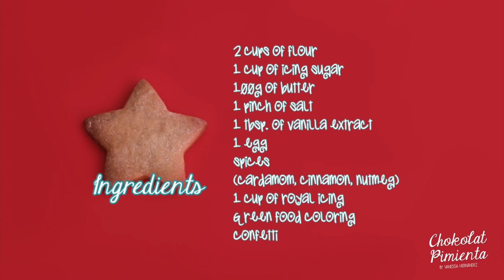Christmas Cookie Tree ♥ Chokolat Pimienta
Nothing say Christmas louder than a Christmas tree made out of sugar cookies!

Ingredients

2 cups of flour
1 cup of icing sugar
100 grs of unsalted butter
1 pinch of salt
1 tbsp. vanilla extract
1 egg
Spices: ground cinnamon, cardamom, or nutmeg (optional)
1 cup of royal icing
Funfettis

If you like the video please give it a " LIKE " and / or " SHARE " the videos with your friends and family.